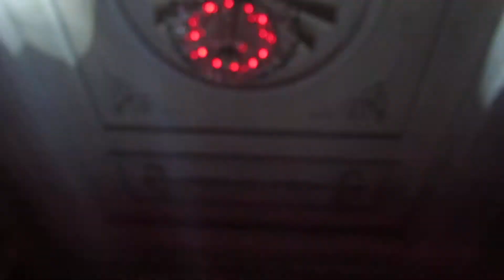Onkel Tom/Bon Scott hab ich noch live gesehen- Live in Petersburg/11.10.2019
Opera Concert Club/Saint-Petersburg/Russia